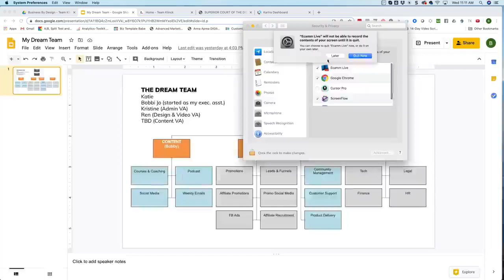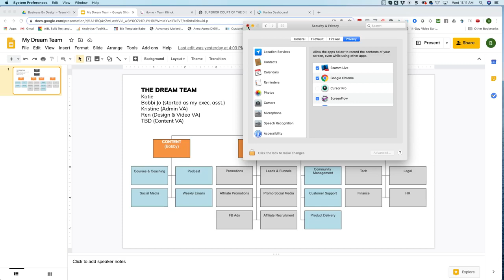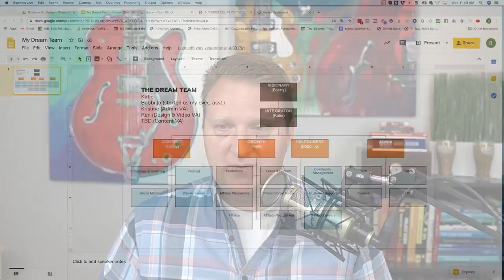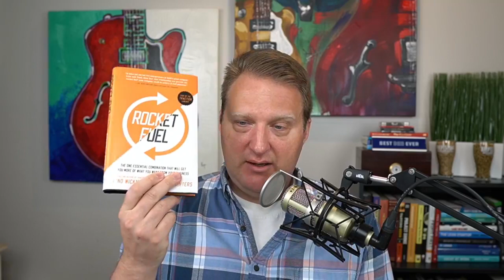Rise of the Digital CEO Highlights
Join me for a discussion of my key takeaways from The Rise of the Digital CEO.

If you haven't watched James Wedmore's videos yet... what are you waiting for? The video series walks you through the essential elements for building a successful online business. And I'm guessing you want that!